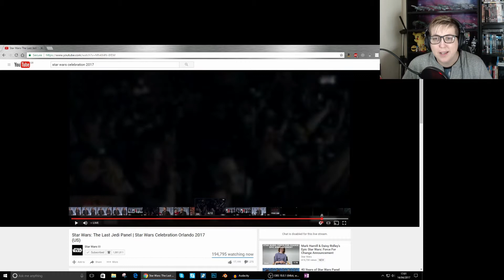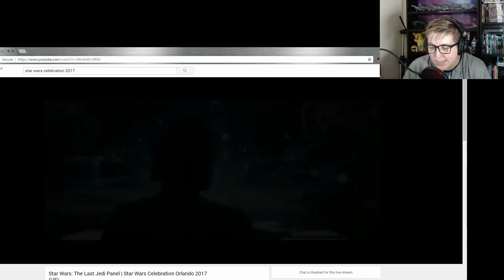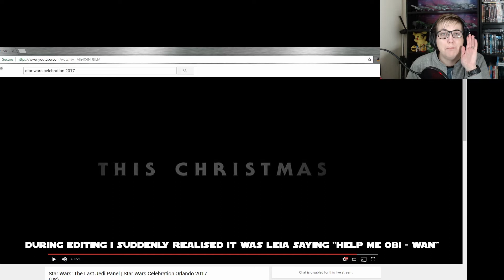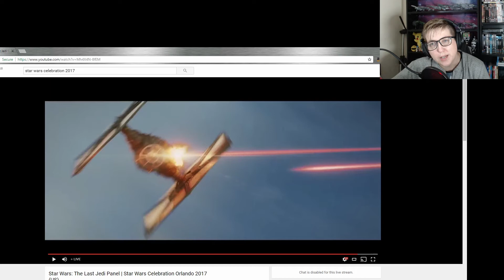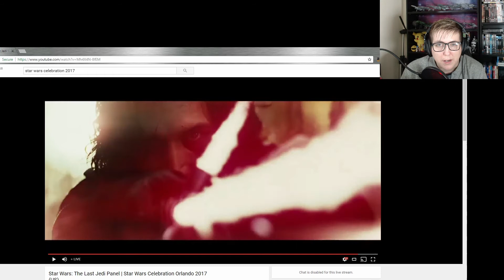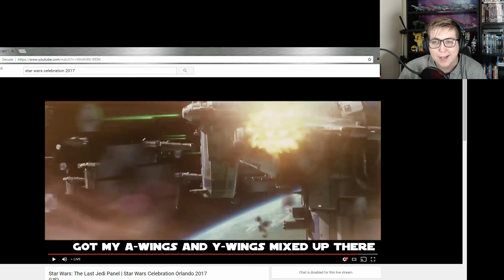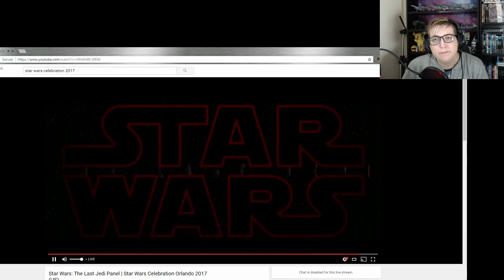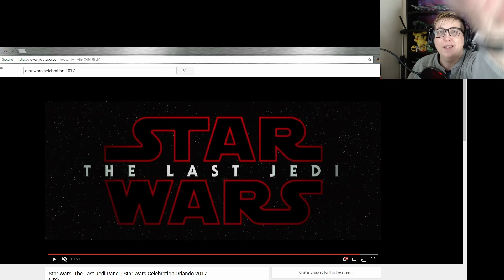Star Wars The Last Jedi Trailer - Reaction and Analysis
Hello and welcome back to another reaction video.

Of course, I was going to do one for ‘The Last Jedi’.

I'm so much more excited than I was before seeing this trailer.

Make sure you watch all the way through as I do an analysis and breakdown.

Also let me know what you thought of the trailer and how excited you are for The Last Jedi.